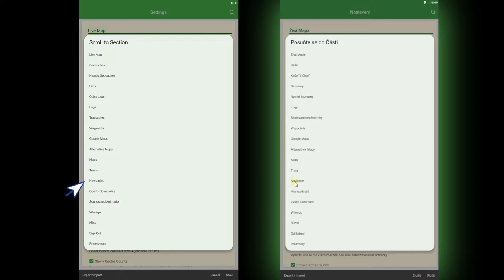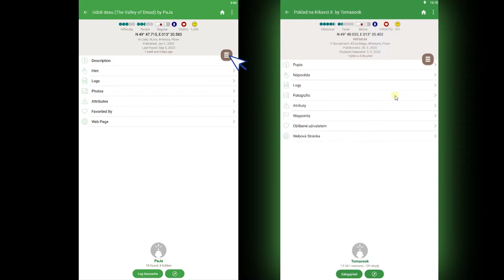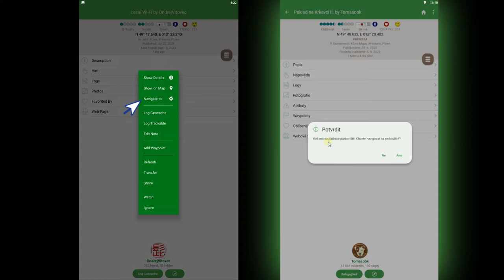Geooh GO - Navigace (ENG subtitles) - 6.díl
6) CZECH SUBTITLES WERE CREATED BY:
lidasid (moc děkuji za korekci)
tomiczech